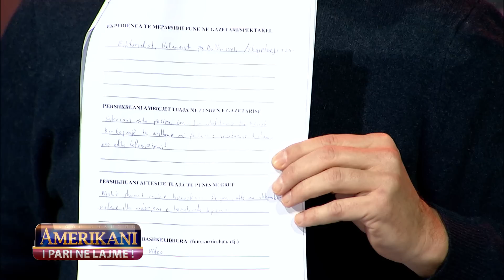Agon Channel - Amerikani - 2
Prezantuar nga Alessio Vinci, Sonila Meco, Saimir Kodra dhe Artion Vreto, talent show me i ri ne formen e nje reality. Seleksionime, detyra, konkurs, prezantime, sfide e hapur per te fituar... Aspirante gazetare te seleksionuar nga e gjithe Shqiperia konkurojne per nje kontrate nje vjecare ne departamentin e informacionit ne Agon Channel. Ne nje spektakel pa precedente vetem njeri do fitoje.Nen vezhgimin e rrepte te udherrefyesve, sikurse te specialisteve te gazetarise do te seleksionohet ai qe ka premisat me te mira per gazetarine televizive.